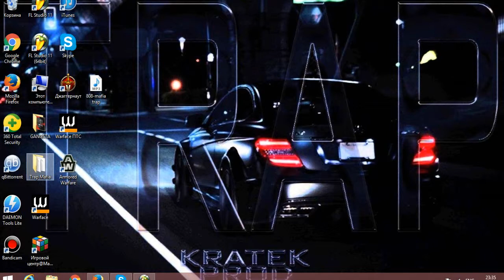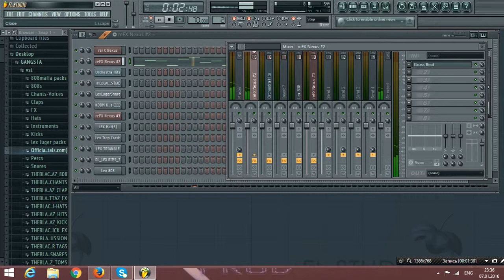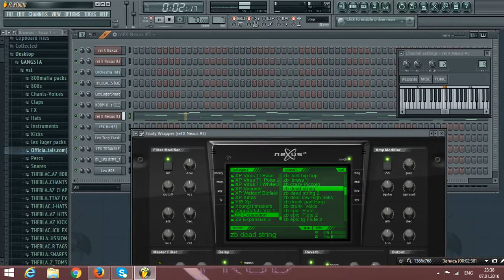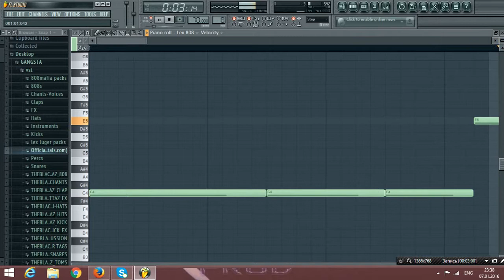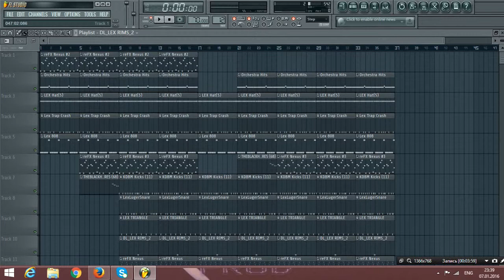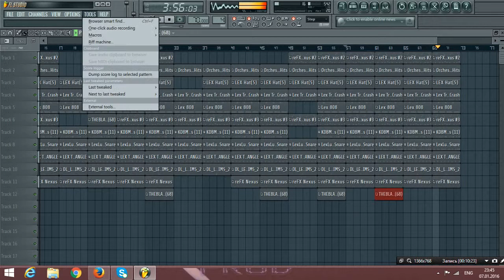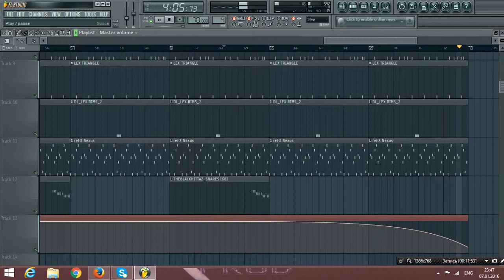trap fl studio (prd by alik records)808 mafia beats-gang